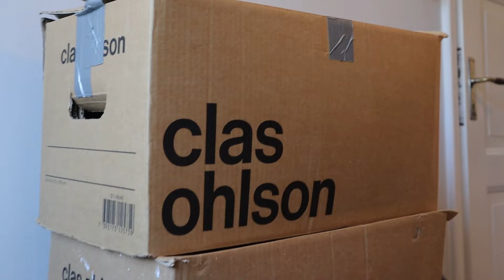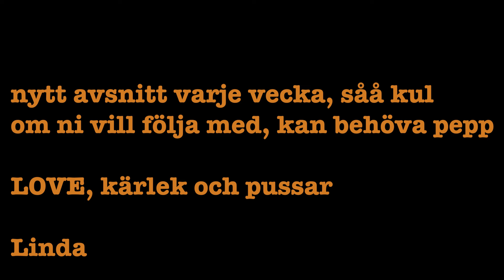Startar om allt i livet och flyttar in i min campervan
Del 1, Jag flyttar ut från mitt hus i Stockholm för att flytta in i min campervan, det här är början på det nya liv som jag står inför.